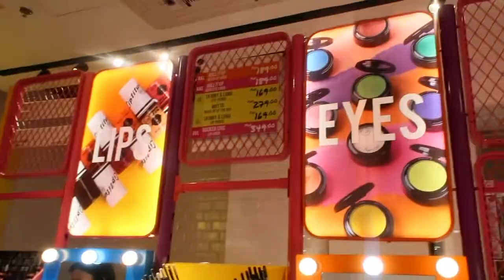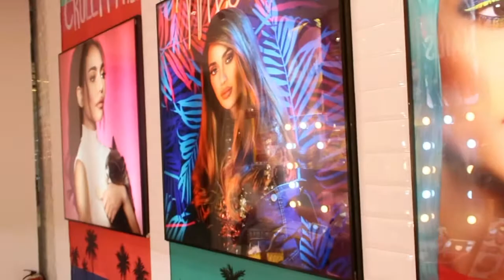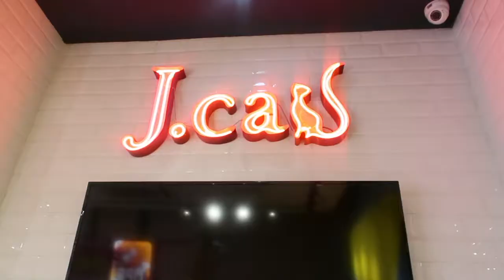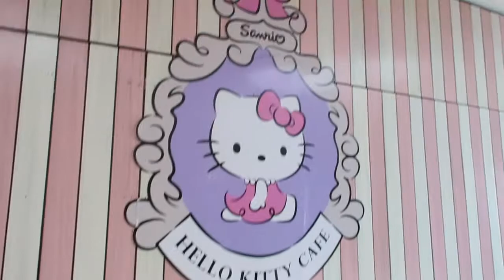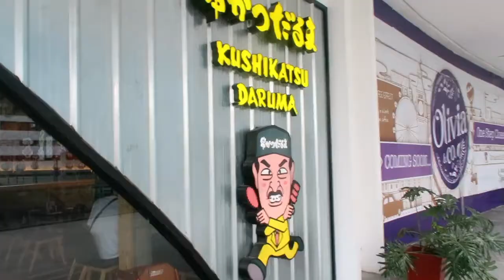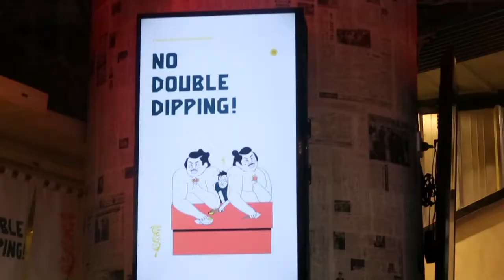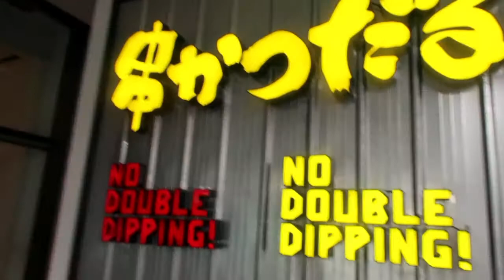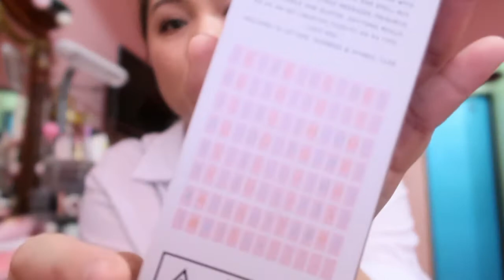VLOG # 10: Shopping Day (Home Decor from TYPO & J.Cat Make-ups na affordable)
💄MUST READ💄

💄FILMING GADGETS💄
Filming Camera: Canon EOS 500D
Vlogging Camera: Canon G7x Mark II
Edit Video Thru: Mac Apple Imovie 10